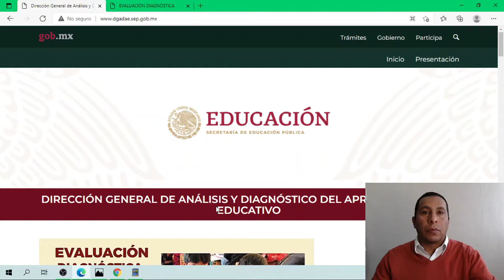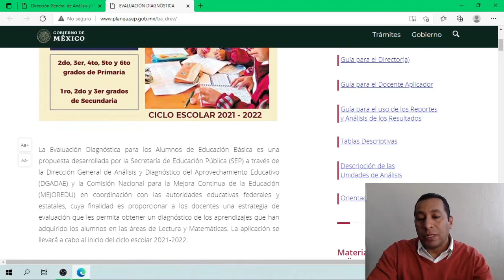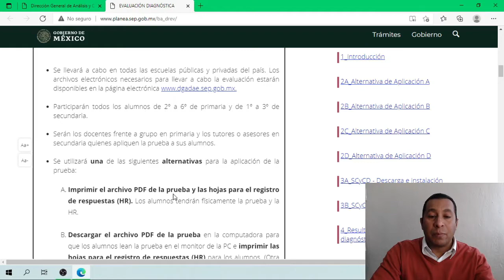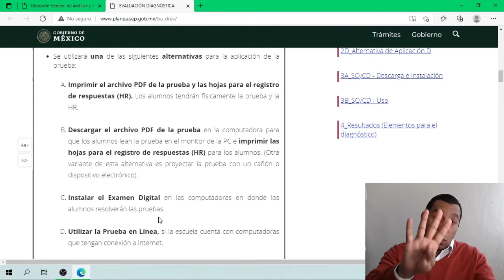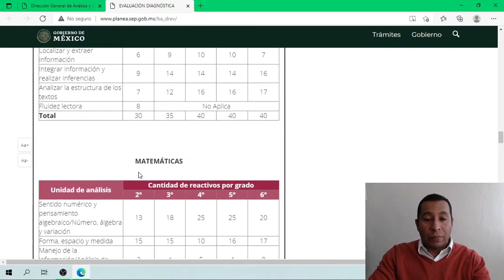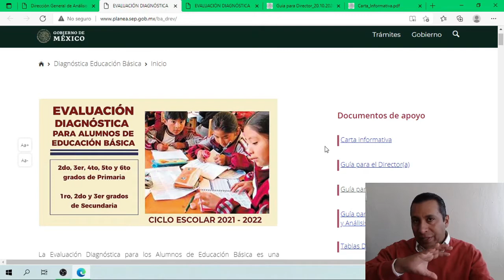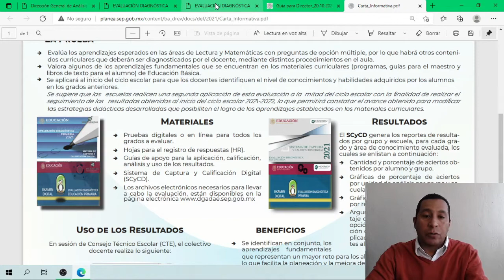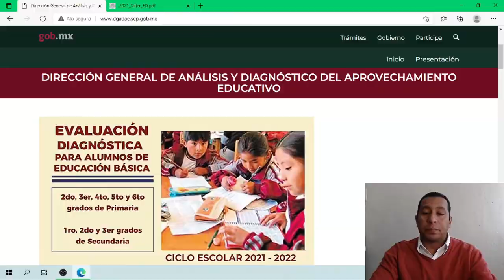Balvas Academic: EVALUACIÓN DIAGNÓSTICA PARA ALUMNOS DE EDUCACIÓN BÁSICA 2021-2022.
Balvas Academic: EL DÍA DE HOY EN ESTE VÍDEO TE COMPARTO LA EVALUACIÓN DIAGNÓSTICA PARA ALUMNOS DE EDUCACIÓN BÁSICA 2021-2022.